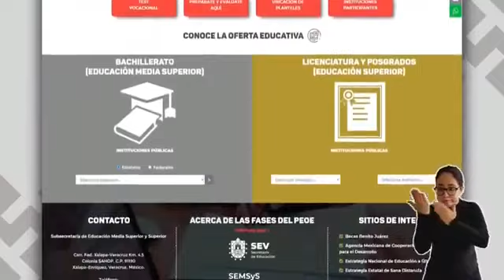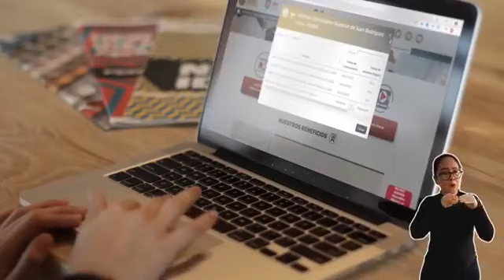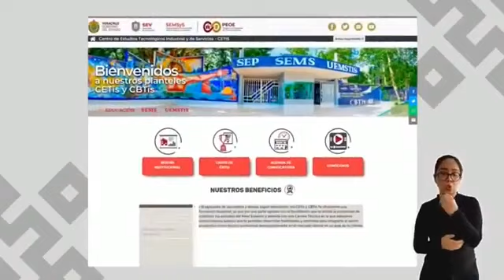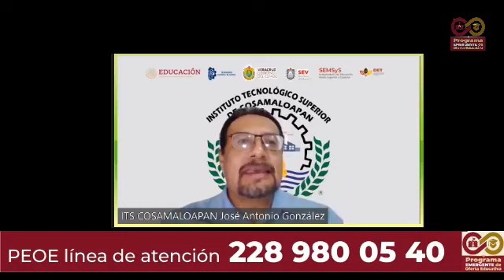Tecnológico Poza Rica, UPH y Cosamaloapan